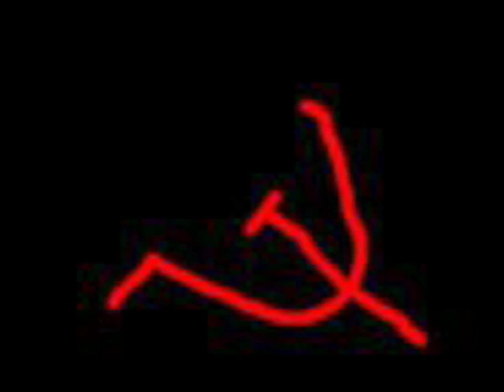KulturCIDE Kut Up TV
This was my attempt to apply William Burroughs’ cut-up methods to TV. The Metal Machine Music of TV: annoying and fascinating at the same time. Exterminate rational thought! Audio cut ups employed “Sample Hose” software. —Mark Linzee Rudolph

PRO ECCLESIA originally produced parody of a public access show featuring a church lady (Mark Rudolph) reading fake news to an outraged co-host (Robert Brush).

THE LIFE AND DEATH STRUGGLE OF DEATH $9.99
Feverish cut ups of a commercial for Real Nature Footage with “acclaimed naturalist David David Attenborough.”

THE CUBAN BOATLIFT SITUATION
WABC radio’s Bob Grant and a Jersey moron discuss the dangers of the Cuban boat lift crises. (Hmmm. What DID happen to all of those ‘dangerous’ immigrants? Did Ben Carson ever figure out what the ‘Wet Feet’ immigration policy was?

DIDI, DON’T TAKE THE GROUP MASTURBATION!
CNBC had a sex chat show on in the evening called “Real Personal.” Featuring Bob Berkowitz, Didi, sexologist Betty Dodson and Bridgette Vidunas.